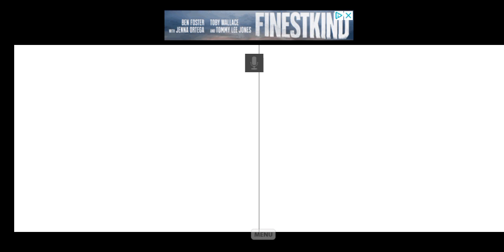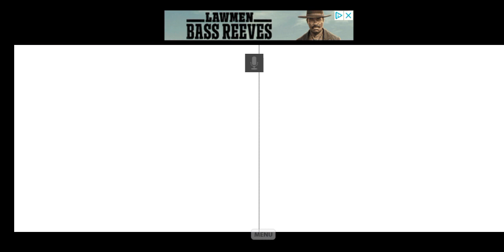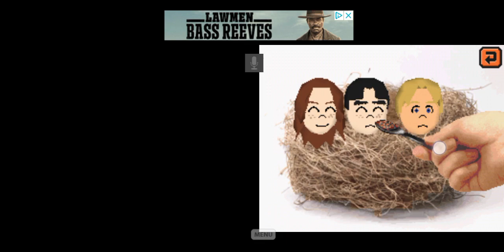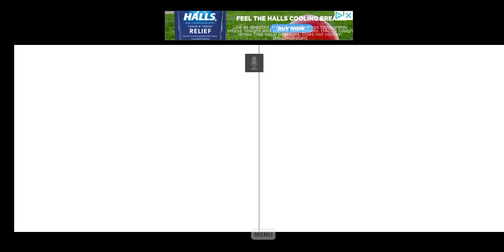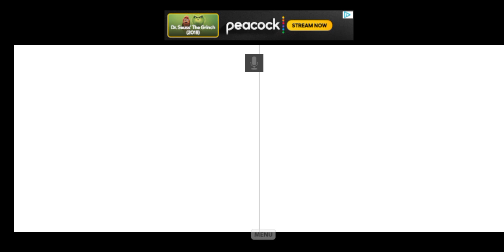Tomodachi Collection Gameplay (Part 10)